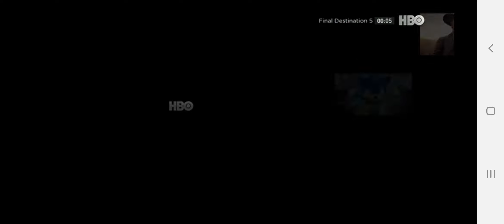Final Destination 5 - HBO Intro